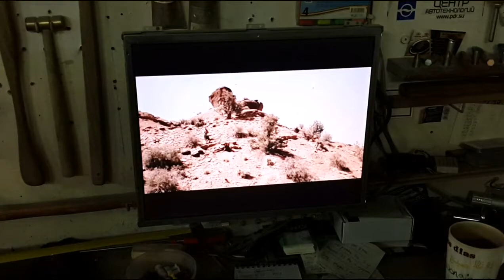OPEL ASTRA HOOD DENT REPAIR 2 - ОПЕЛЬ АСТРА РЕМОНТ КАПОТА 2 И ТЕСТ ЛАМПЫ...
дали  потестить новую  лампу   пробуем  в ней работать